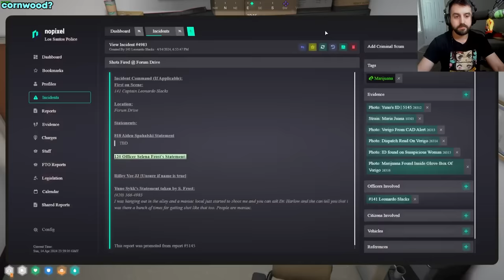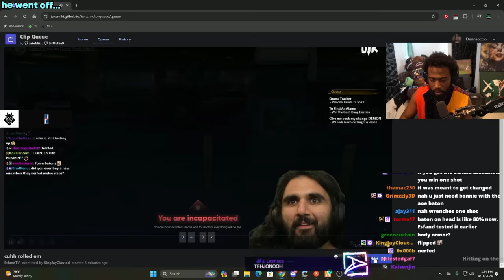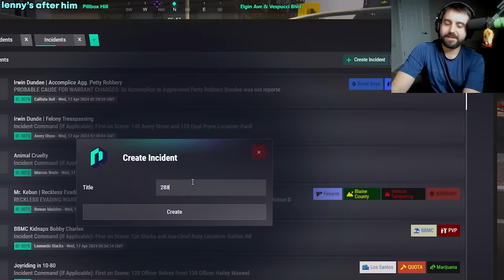LENNY HAWK COMES BACK TO HAUNT CAPTAIN SLACKS AFTER THE INCIDENT | NoPixel 4.0 GTA RP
Lenny hawk comes back to haunt captain slacks after getting fired, Cornwood saves chief beric johnson from duncan, assistant chief ruby york attempting to solve the jason polom missing case and more funniest moments gta rp nopixel!